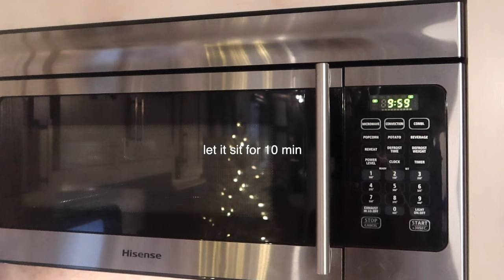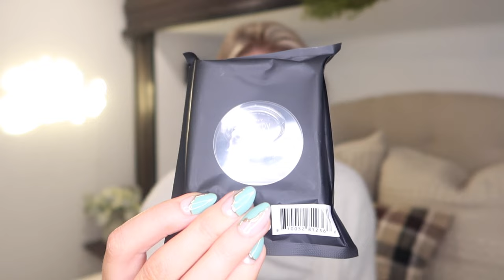AN RV CHRISTMAS🎄DAY 11 | feeling speechless, the best waffle recipe + disappointing lash purchase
LINKS:
→rv mug (similar)